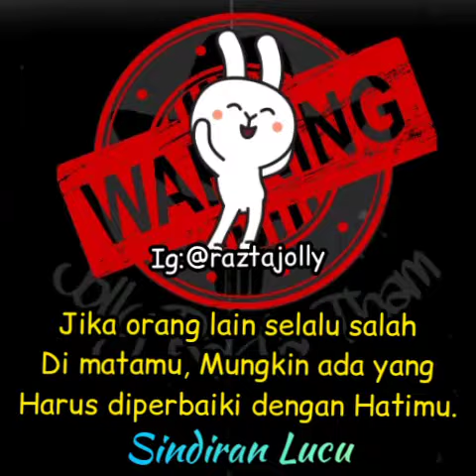Sindiran Lucu (196)